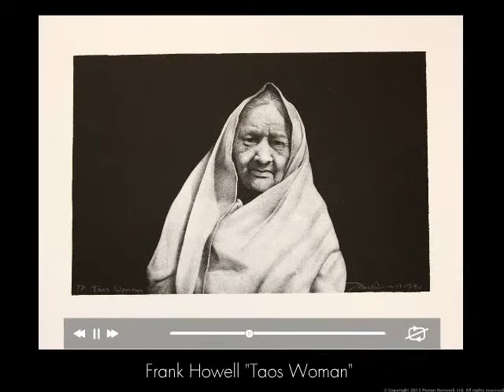Indian Market "A Tribute to R.C. Gorman" August 22, 2015 4-8pm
The Michael McCormick and Sons Gallery is pleased to present for it's Annual Indian Market Celebration "A Tribute to RC Gorman"! Artists Malcolm Furlow, Timothy Tate Nevaquaya, and Bill Baker will be in attendance! Live Music by Robby Romero with Special Guests Grammy Award Winners Robert Mirabal and Micki Free! "Best of Taos" Bent Street Deli will be catering the Event! On Display will be RC Gorman's purported first and last Ceramic pieces, rare, unique, and one of a kind! The Gallery will also be featuring work by Artists Fritz Scholder, Frank Howell, Randy Lee White, Carl Gorman, CJ Wells, and many more!  Please join us to celebrate the late, great RC Gorman who was not only a Great Artist and Friend but was the corner stone in bringing Indian Market to Taos, New Mexico! The celebration is Saturday August 22, 2015 from 4-8pm! Join us for Artwork, Fun, Food, Refreshments, Music, and Dancing! This is an Event you wont want to miss!